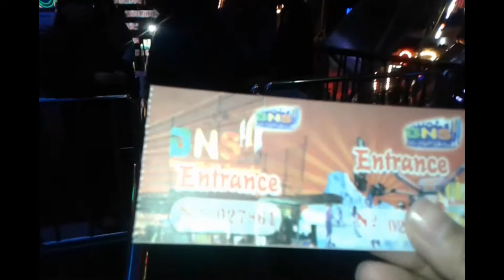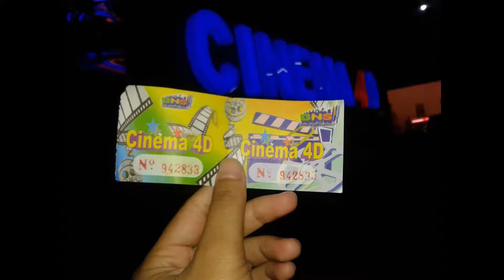Batu Night Spectaculer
The 2nd travelling in Comparative Study